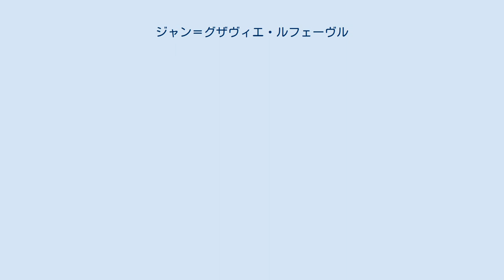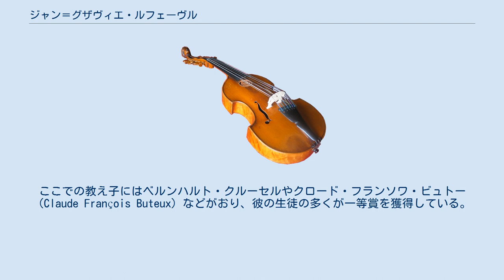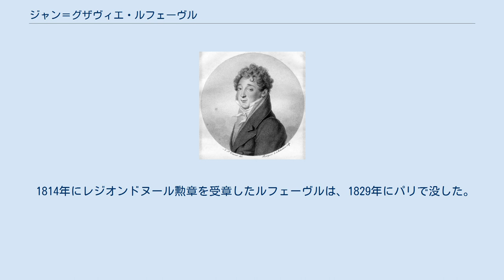ジャン＝グザヴィエ・ルフェーヴル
ジャン＝グザヴィエ・ルフェーヴル（Jean Xavier Lefèvre, 1763年3月6日 - 1829年11月9日）は、スイス生まれのフランスのクラリネット奏者、作曲家。
 ルフェーヴルはスイスのローザンヌに生まれた。
早くからパリへと移り住み、その地で長く過ごすことになる。
1778年、彼は15歳でフランスの軍楽隊へと入隊した。
フランス革命の年に国軍が編成されるとそこで演奏を行うようになり、1790年からはその代理指揮者に就任している。
 彼は当時のパリで有名だったクラリネット奏者のミシェル・ヨストに師事し、1783年から1791年にかけてはしばしばソリストとして有名なオーケストラと協奏曲を演奏した。
1786年のヨストの死後は、ルフェーヴルがその後継者とみなされるようになった。
1807年からはインペリアル・チャペルの首席奏者となり、生涯この職を務めた。
1791年から1817年には、パリのオペラの管弦楽団にも所属した。
また、パリ音楽院で教鞭も執っている。
ここでの教え子にはベルンハルト・クルーセルやクロード・フランソワ・ビュトー（Claude François Buteux）などがおり、彼の生徒の多くが一等賞を獲得している。
 ルフェーヴルはクラリネットの発展に寄与しており、当時はまだ未発達だったこの楽器に改良を加えている。
1802年に出版したクラリネット奏法に関する著書は大きな成功を収め、ドイツ語やイタリア語への翻訳も行われた。
作曲家としては木管楽器のための楽曲を作曲しており、しばしばクラリネットを独奏楽器に置いている。
また、ブラスバンドのための楽曲も多く遺している。
 1814年にレジオンドヌール勲章を受章したルフェーヴルは、1829年にパリで没した。
 協奏曲がテューダー（TUDOR）レーベルに、ソナタがキングレコードに録音されている。